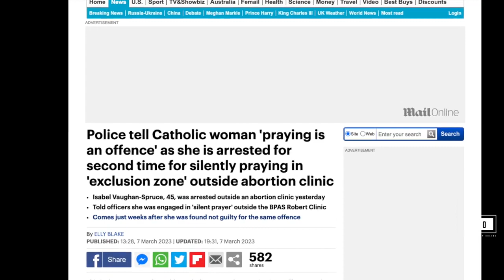😳Praying Silently is Now a Crime in the UK Bob Speakers Corner